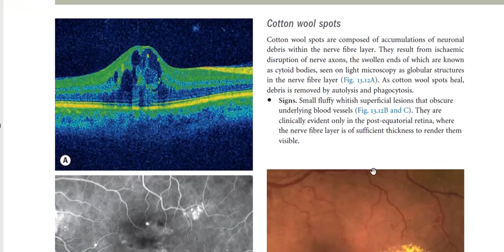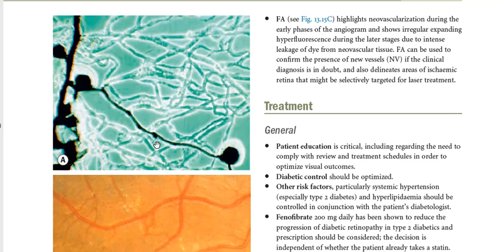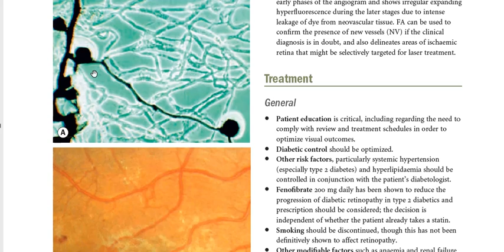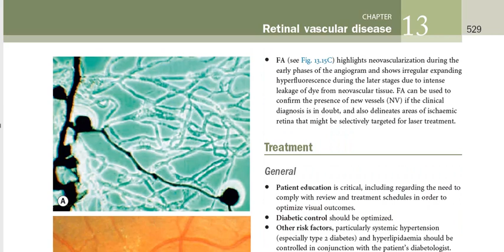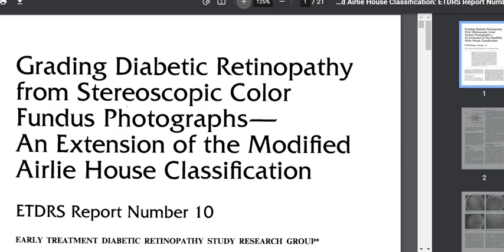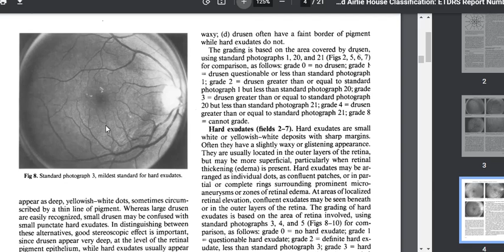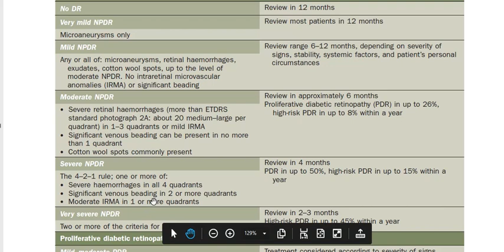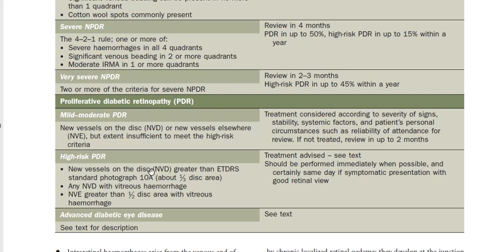Kanski Clinical Ophthalmology Made Easy - Retina 2